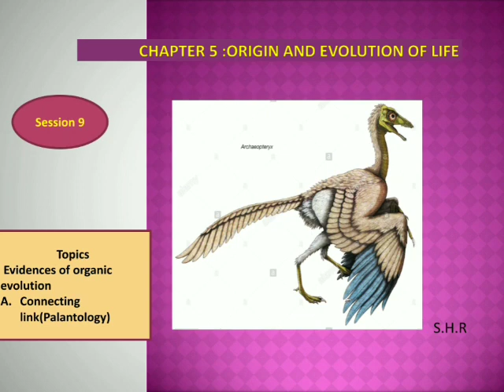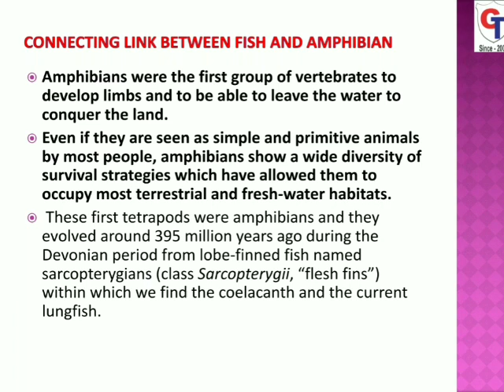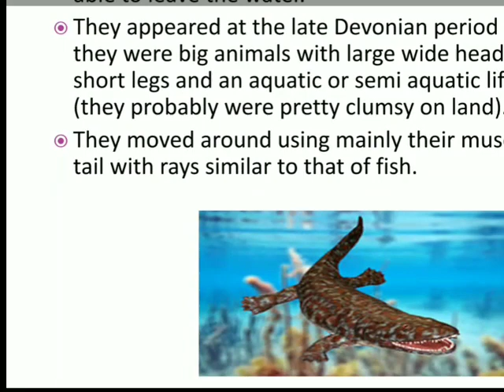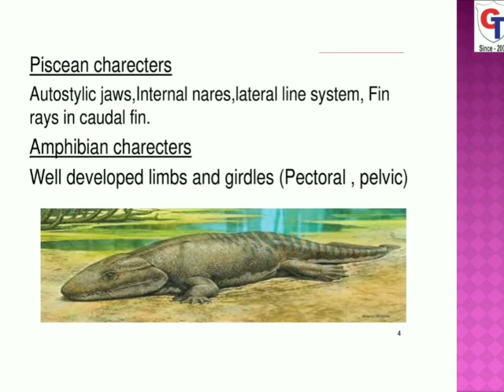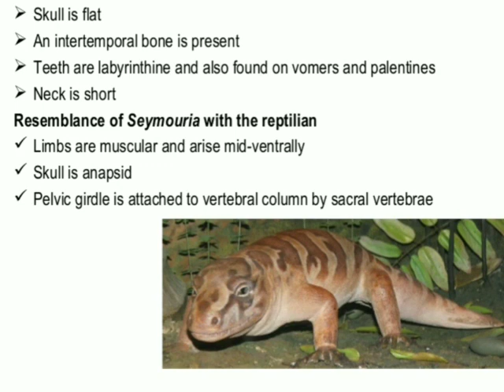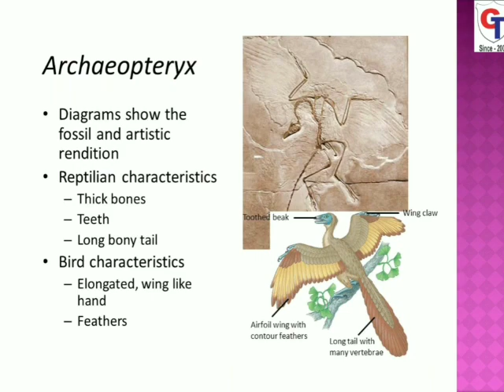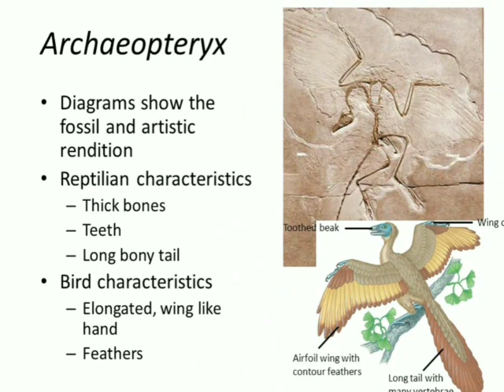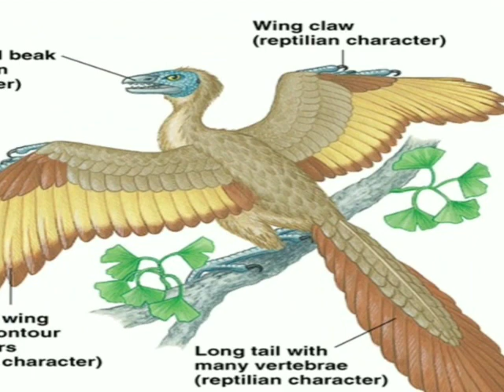L.5 ORIGIN AND EVOLUTION OF LIFE| PART 12| 12TH BIOLOGY |NEW SYLLABUS | MAHARASHTRA BOARD